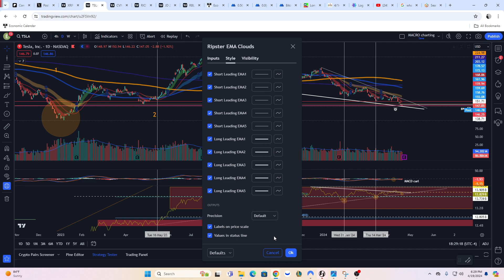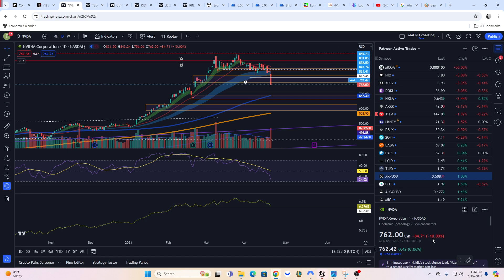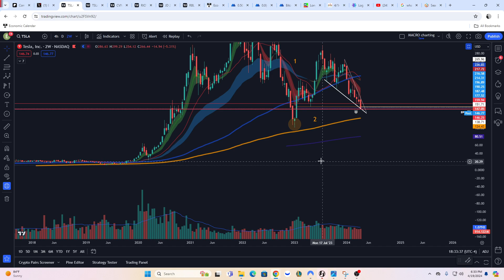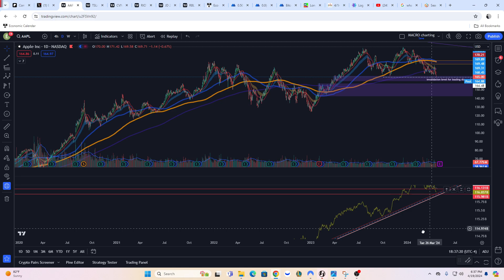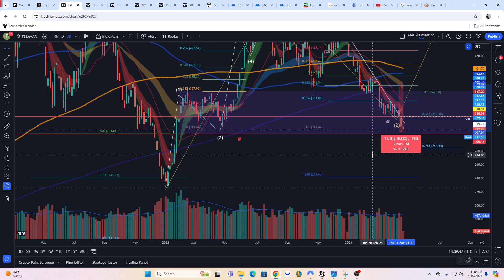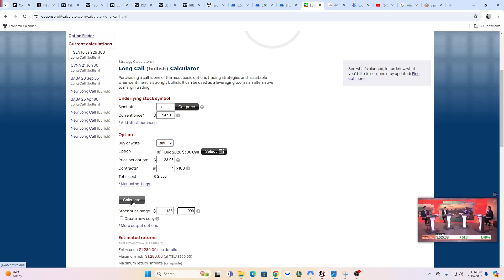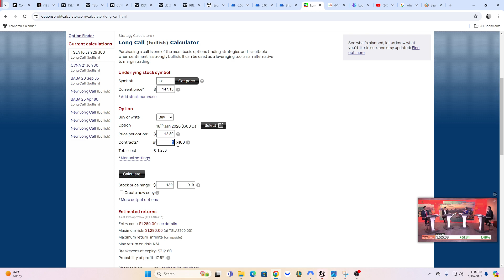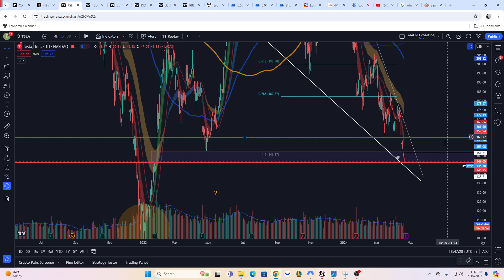Tesla trade idea